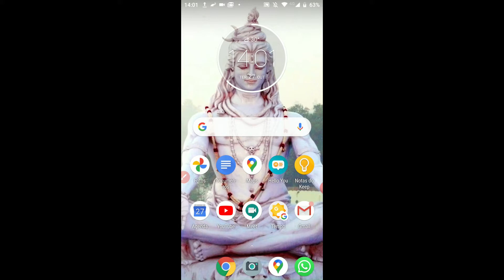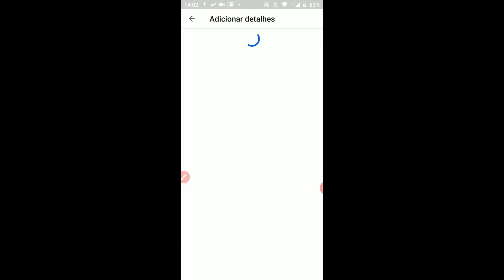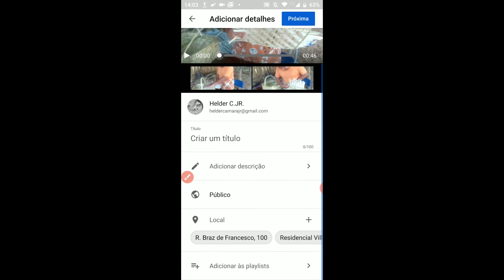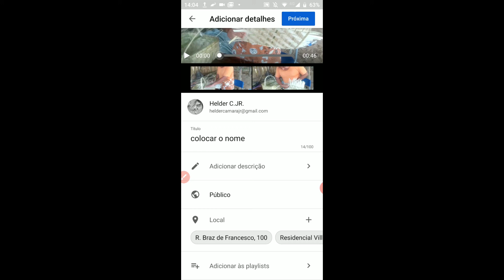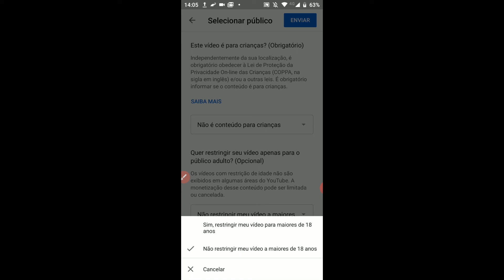2a Aula Crie e Compartilhe - Como postar no YouTube pelo celular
Visão Indígena